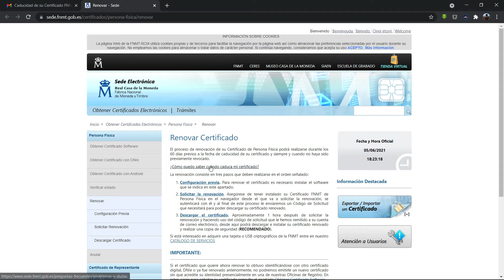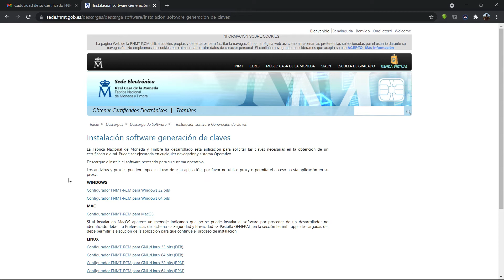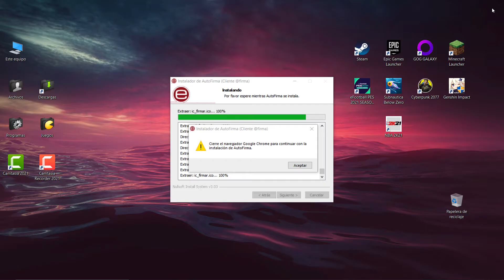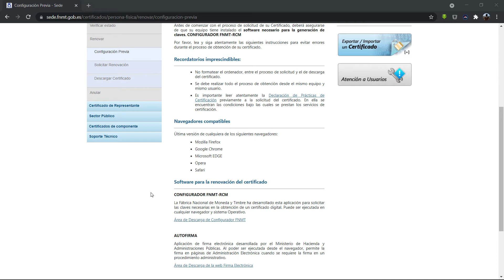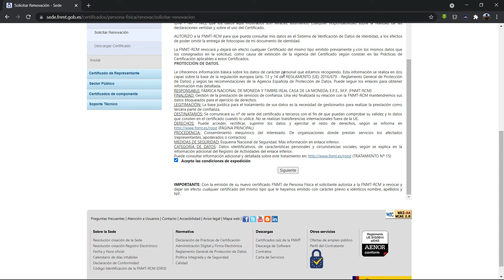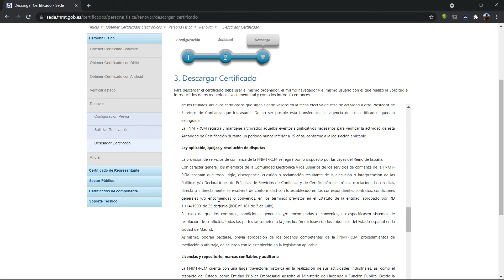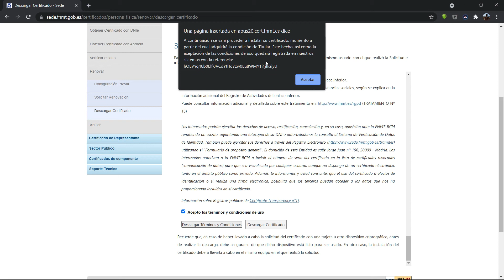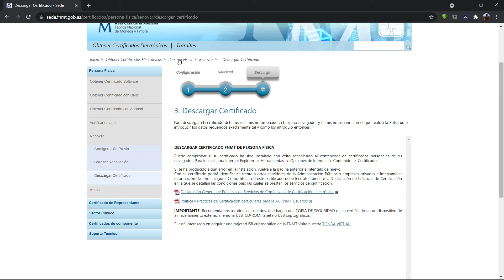Renovar el certificado electrónico de la FNMT